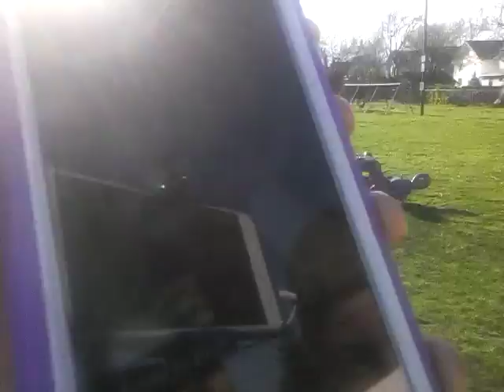April 28, 2017